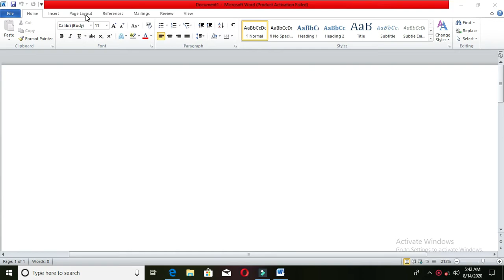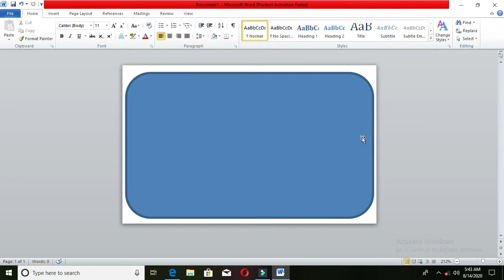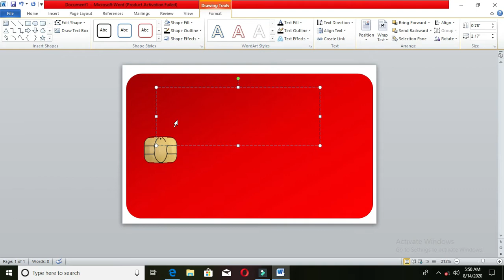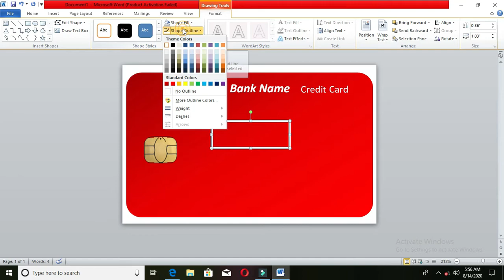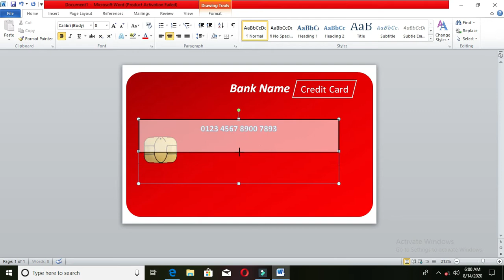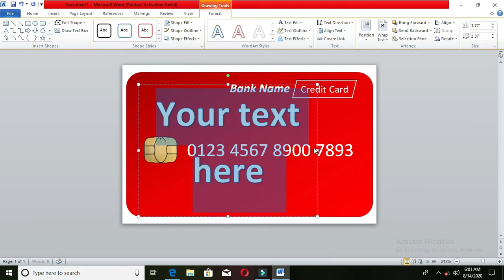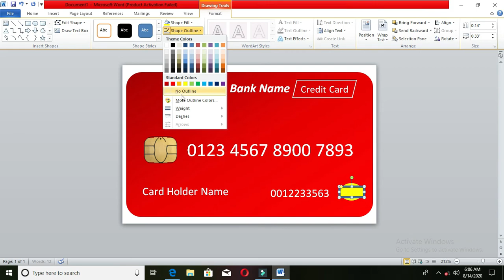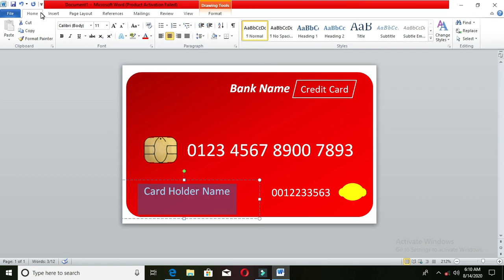How to make a ATM Card design in Microsoft Word | Computer Knowledge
Dosto is video me Maine aap ko bataya hai ki ATM Card design kaise kre Microsoft Word ki help se dosto is video me Maine aap ko acchi tarah se bataya, or samjhaya hai Dosto aap is video ko jarur dekhe or like comment and share jarur kre isse mujhe motivation milta hai Aap is channel par new ho to is channel ko subscribe kar le taki hamare video ki Notification sabse pahle mil sake.
Narrated By Computer Knowledge

😎Some information about our channel :-

Dosto is channel par aap sab ko computer se related Trik and trips or Microsoft Word, Ms Word, ms paint, tally, colors drow, photoshop, 3d paint and or bhi computer Knowledge se related video milti rahai gi!

How to make a ATM Card design in Microsoft Word, atm card design kaise kre, atm card, design atm card, computer knowledge,